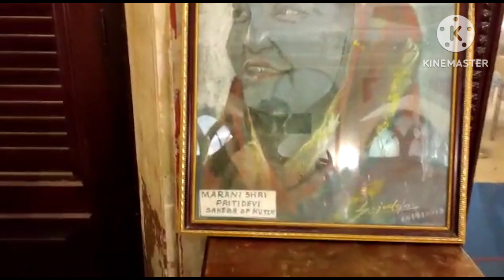kutch - Bhuj tour | કચ્છ -ભુજનો પ્રવાસ| @ Yuyu Goli Art | Kanti Patel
Kutch- Bhuj tour was shot by Regina Patel and edited by Kanti Patel.